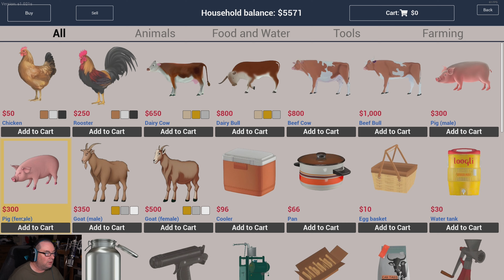Laying My FOUNDATION - Ranch Simulator - #98